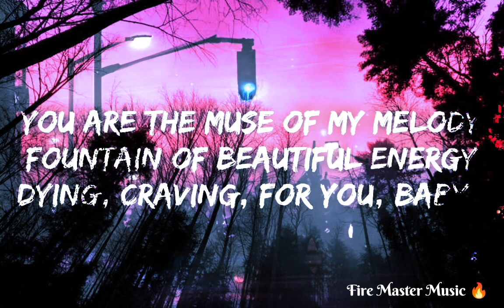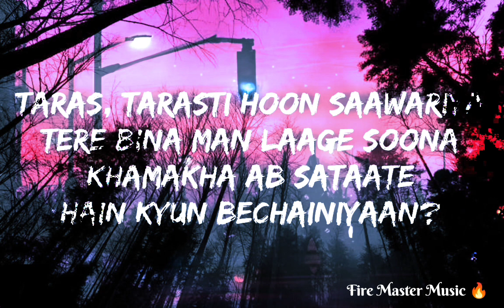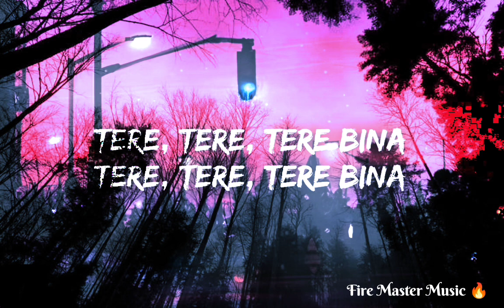Tere Bina | Shreea Kaul (Official Audio)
Fire Master Music🔥 welcome you all to this channel | I hope this channel will entertain you all my dear YT family this channel is only for entertainment purpose & please like,share, subscribe and don't forget to hit the bell icon 🔔